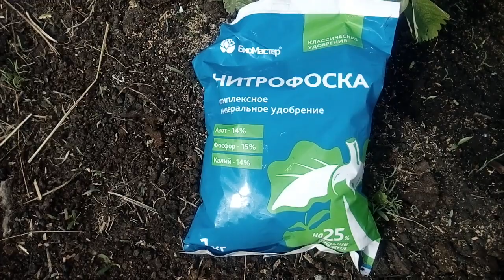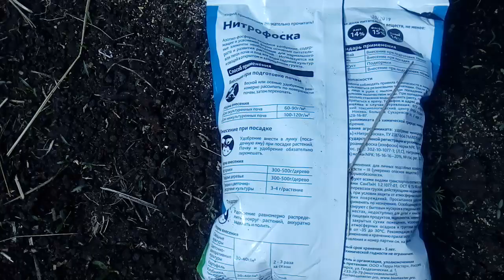Посадка ЛУКА китайским способом!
Выращивание лука китайским способом помогает многим дачникам вырастить отличный, здоровый урожай на небольшом участке земли. При соблюдении технологии посадки и ухода луковицы вырастают достаточно крепкие, крупного размера! В основе китайского способа положена высадка лука в заранее приготовленные гребни, а не на ровную поверхность грунта.